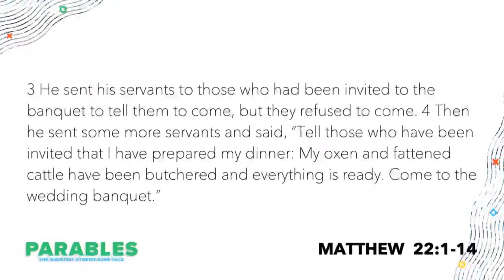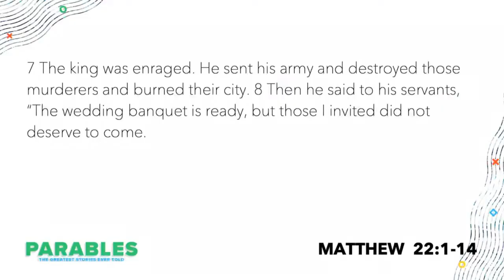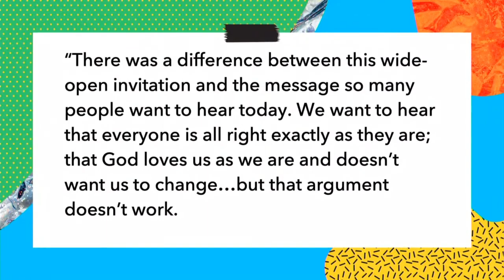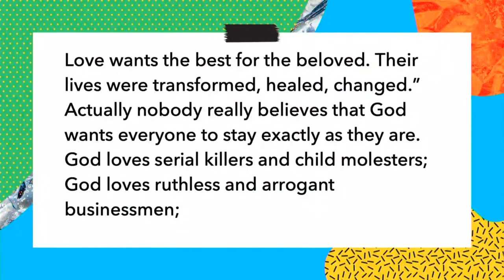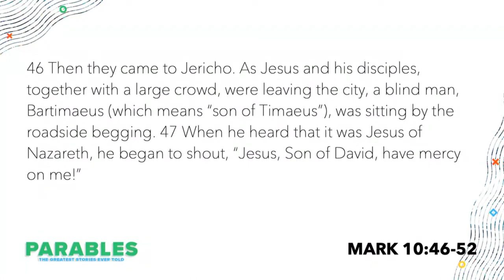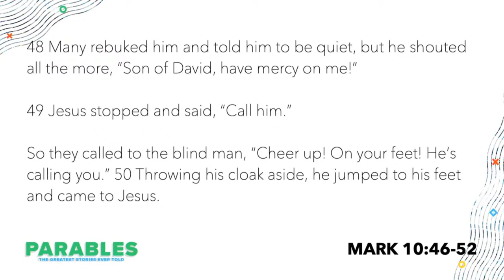Sermon The Wedding Feast Matthew 22 1 14